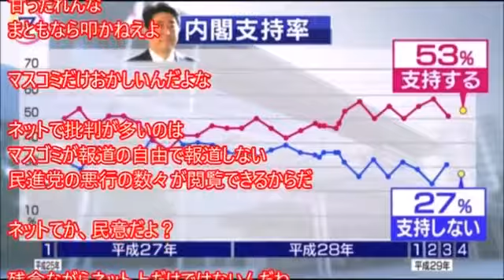『ネットで民進党ばかり批判されている』と民進党・野田が”自民有利な流れ”を懸念。本来なら民主党の得意分野[HD]